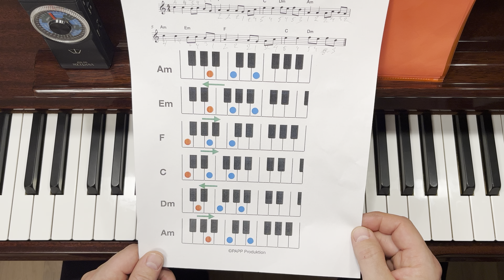Mer och mer Hooja pianospel